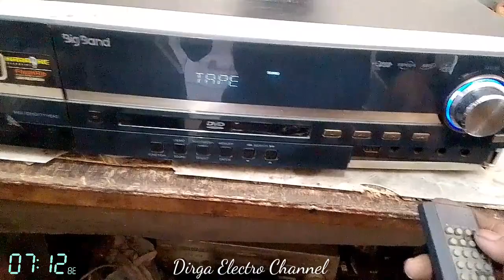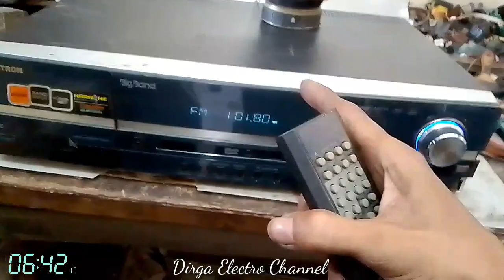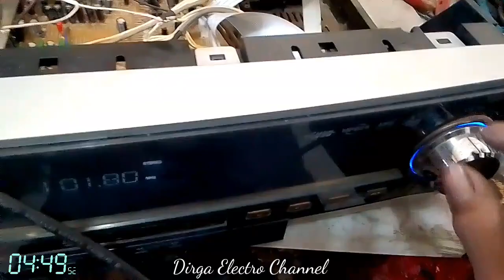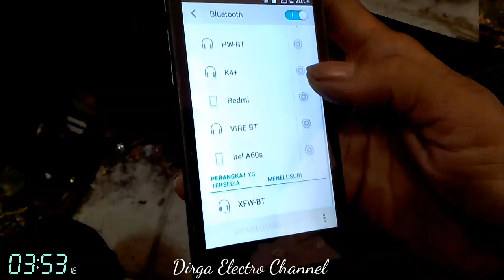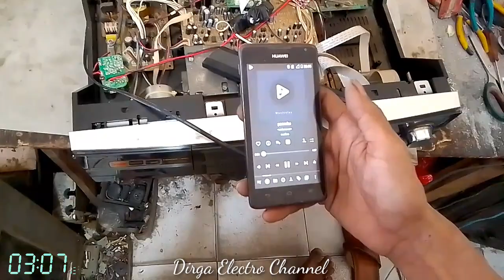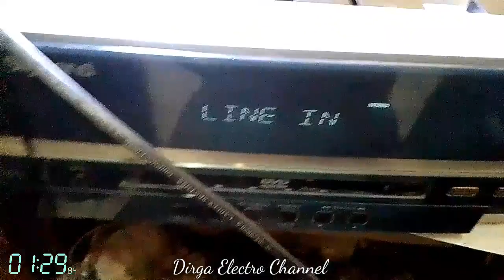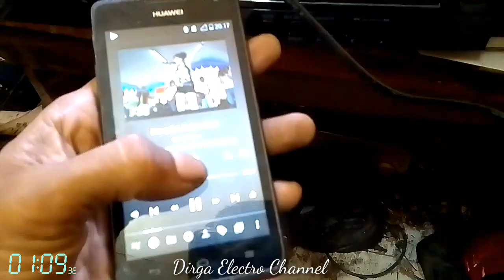ATASI BLUETOOTH ERROR/POLYTRON BIG BAND